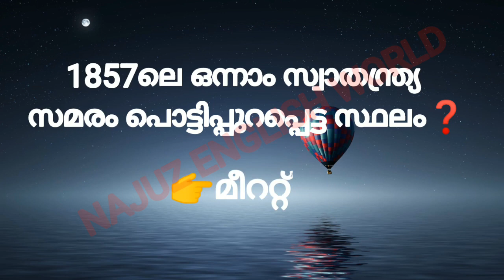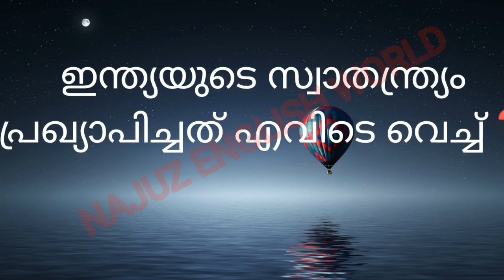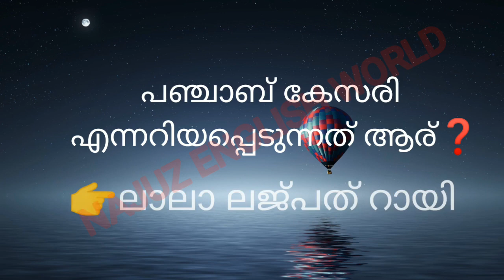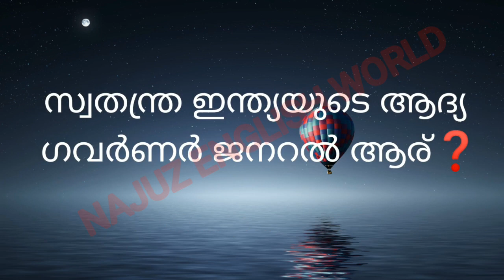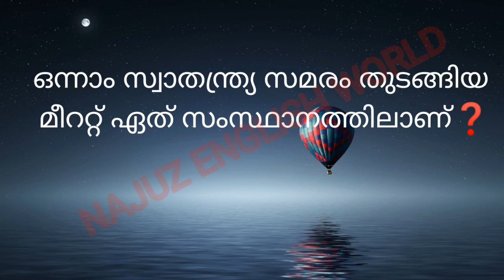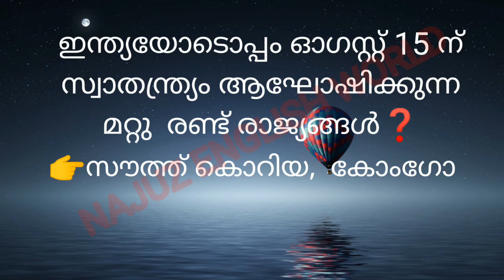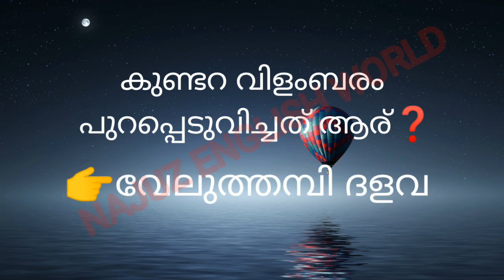Swathanthrya Dina Quiz Malayalam 2020 | Independence Day Quiz malayalam | Freedom Quiz 2020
Swathanthrya Dina Quiz Malayalam 2020 | Independence Day Quiz malayalam | Freedom Quiz 2020 |  സ്വാതന്ത്ര്യദിന ക്വിസ് 2020